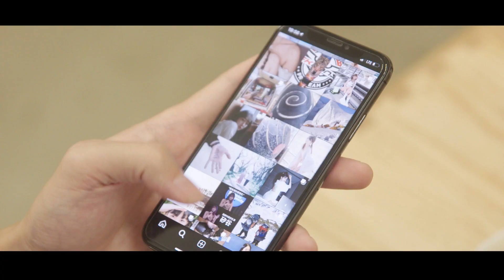【Y so Cerious 愛情小劇場 】－ 《 淡 忘 》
新嘗試！新嘗試！新嘗試！😌

這次一反以往大家對Y C 的印象

嘗試拍攝這類 新片種🎥

希望大家多多支持喔🙌🏻🙏🏼

留言告訴我們感覺如何？🙇🏻‍♂️🙇🏻‍♀️

誰的演技比較好呢？😆😂😏

仲有無d咩想我地出演下呢？ 🤣

歡迎提議給我們啊！

如果你地喜歡呢段影片 就俾個Like 👍🏼👍🏼👍🏼同留言📝啦！
你地留言係我地ge鼓勵！😛💪🏼💪🏼
記得按埋訂閱旁邊個鐘仔🛎, 就可以第一時間收到新片通知啦 😉

暫時不定期UPDATE影片~
我們會繼續努力嘗試拍攝📽 🎬 +製作 下條片 // 直播 見啦 ! ^__^
大家仲可以到下面ge地方搵我地, 唔同平台放唔同野GA!! :P